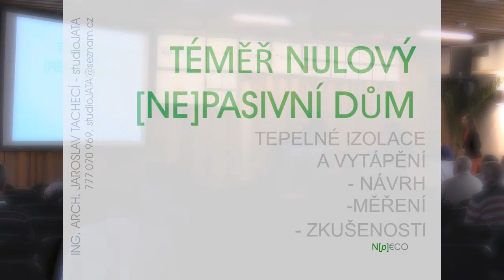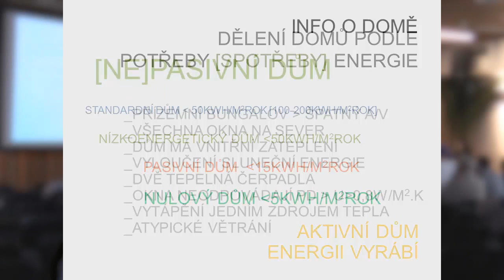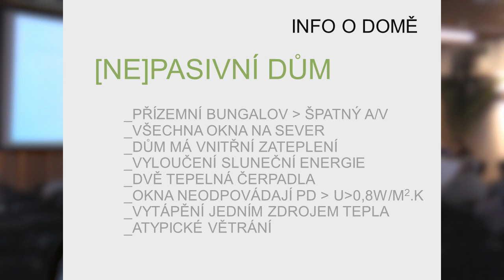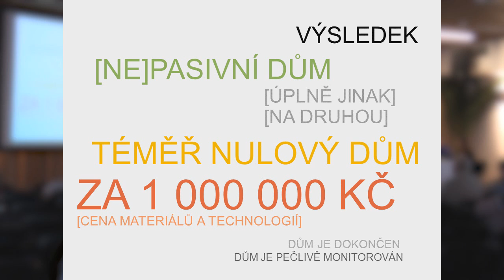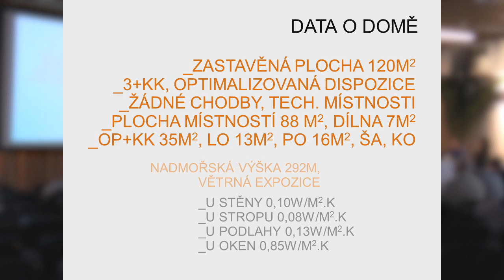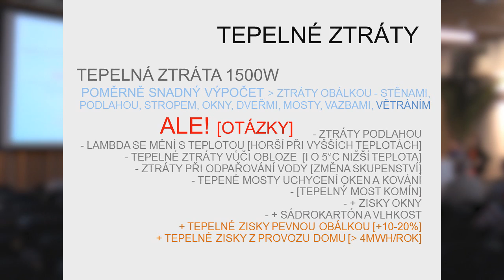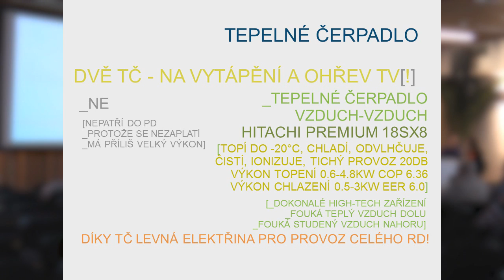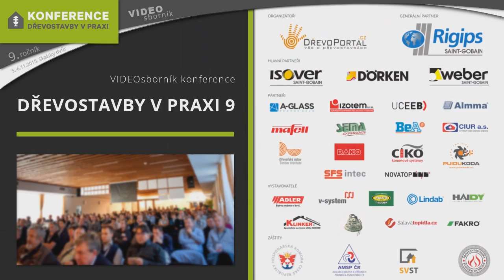Téměř nulový [ne]pasivní dům - DvP 2015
Ing. arch. Jaroslav Tachecí se s námi podělí o praktické zkušenosti z projektování a realizace vlastního, energeticky velmi úsporného domu. Tento objekt je současně bedlivě monitorován a řada měření přináší velmi zajímavá zjištění...